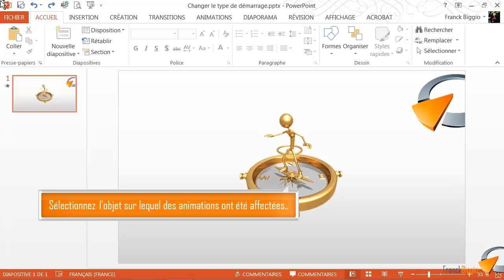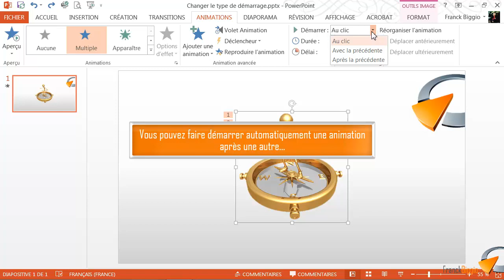Changer le type de démarrage d'une animation - Formation Powerpoint Marseille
Tutoriel vidéo sur la fonctionnalité de Powerpoint Changer le type de démarrage d'une animation, issu de la formation Powerpoint de Pragmalys Formation à Marseille